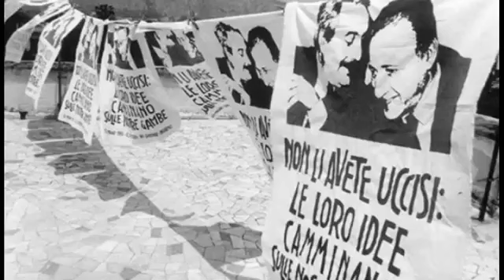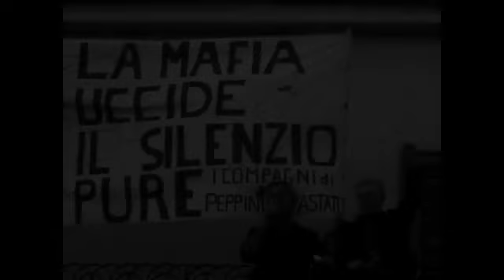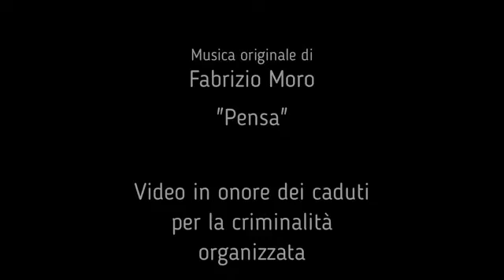Giornata della legalità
Video degli studenti della classe 2C del Liceo Scientifico Galileo Galilei di Macerata.